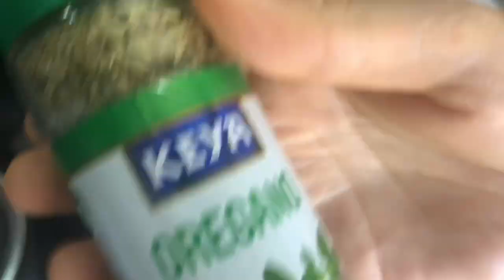CHICKEN PIZZA & PIZZA SAUCE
Vacation mode on😅
Yummy Chicken pizza

Pizza dough:

Maida-3 cups
Sugar-1 tsp
Yeast-3 tsp
Oregano-1 tsp(optional)

Pizza sauce:

Onion-2 medium
Tomato-3 medium
Garlic cloves-10
Red chilli-5-7
Oregano- 1 tbspn
Sugar-1 tsp

Do try this easy version of pizza..